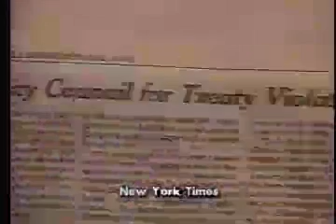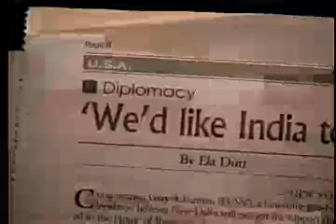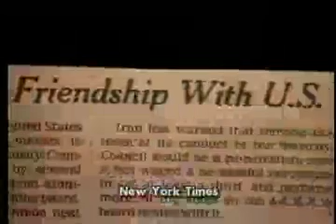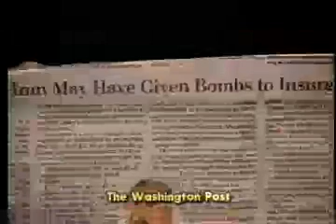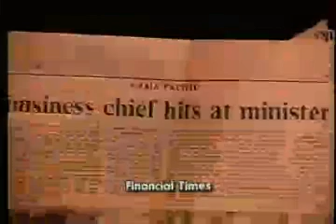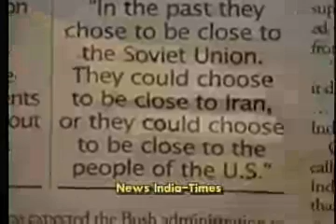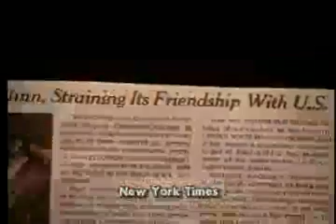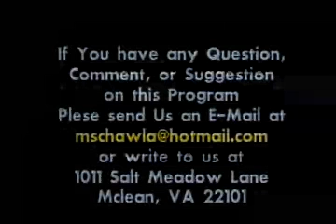Passion For Truth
Panel Discussion by the movers and Shakers of Washington, DC (The most powerful city of the world) on "The Nuclear Deal" & issues relating to India and USA, Human rights, Terror and prisoners